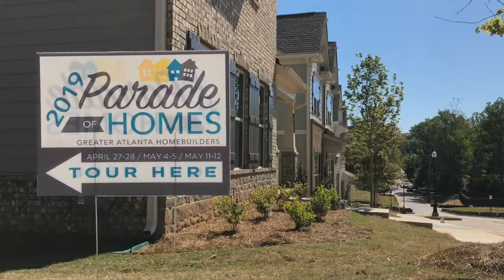Greater Atlanta Home Builders Association - 2021 Parade Of Homes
The Parade of Homes is a scattered site tour of new homes in the Atlanta area. Once a year, The Greater Atlanta Home Builders Association open models, spec and pre-sold homes for people to tour.

Parade Dates
April 24-25, May 1-2 & May 8-9, 2021
Saturdays 11 AM – 5 PM | Sundays 1 PM – 5 PM